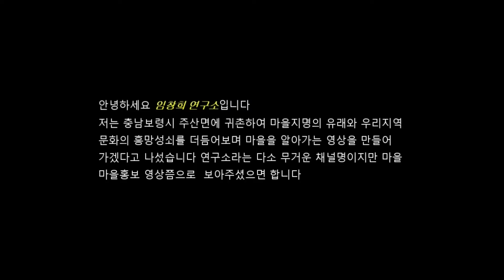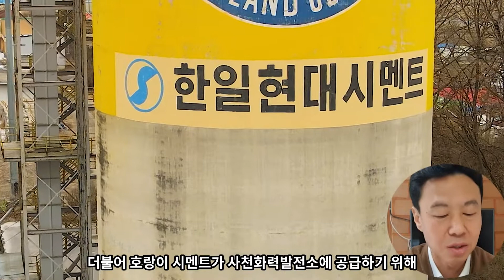주산면 간치에는 전차대가 있다 /창암1리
1.충남 보령시 주산면 창암1리 간제길 재배길 간치라 혼용하여 부르고 있다
2.동영상 내용은 사실과 다를수도 있습니다
3.많은 관심과 사랑이 필요한 채널입니다